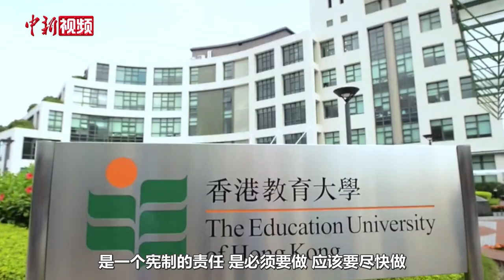【两会声音】香港教大校长李子建：基本法第23条立法让学术自由更有保障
香港基本法第23条立法的公众咨询将于2月28日结束。港区全国政协委员、香港教育大学校长李子建日前接受中新社记者专访时表示，香港基本法第23条立法是香港特区的宪制责任，完成立法会让香港公民的生活工作更加有保障，让学术自由更加有保障，更能在适切的情况之下发挥所长。

在李子建看来，国民身份的构建是一个内化的、不断强化的自我修养、自我认同过程。他用“知情意行”来阐述其中内涵。